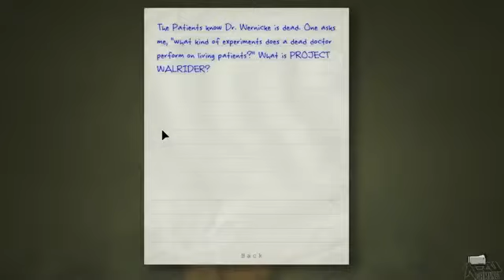Outlast Walkthrough part 8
Sub to join the Kewl Army